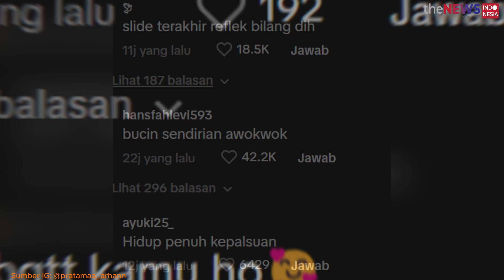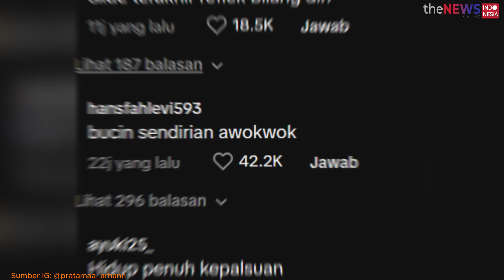Arhan Pratama Kini Dicibir Netizen Usai Posting Foto Mesra Bareng Istri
Pratama Arhan akhirnya kembali memamerkan kebersamaannya dengan Azizah Salsha setelah rumah tangga mereka diterpa kabar perselingkuhan.

Sikap Arhan pun menuai perhatian.

Seperti yang diunggah akun Instagram @pembasmi.kehaluan.rell pada Minggu (15/9/2024).

Sedangkan Lewat akun TikTok pribadinya pada Sabtu (14/9/2024), Pratama Arhan membagikan 12 foto dalam waktu bersamaan.

Slide terakhir memperlihatkan kebersamaan Pratama Arhan dengan sang istri Azizah Salsha.

Tak pelak, postingan Pratama Arhan mengundang beragam reaksi dari warganet. Ada yang terkesan, tapi ada juga yang justru berkomentar miring.